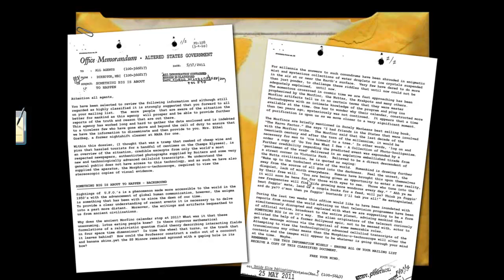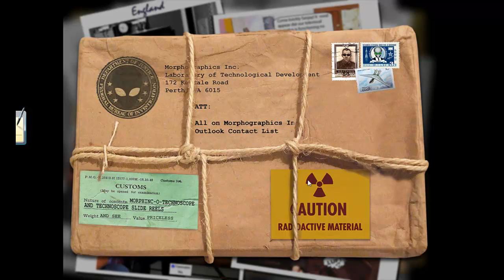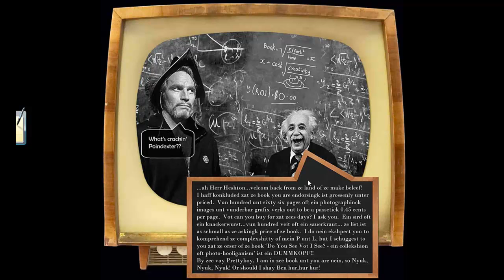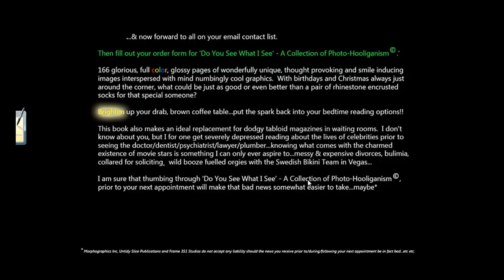DISCLOSURE.mp4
'DO YOU SEE WHAT I SEE?' DISCLOSURE